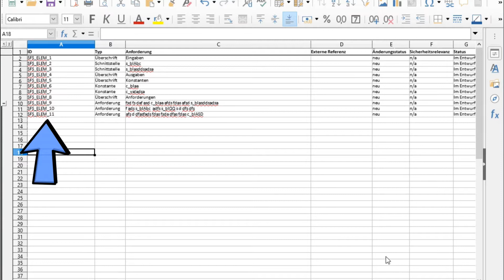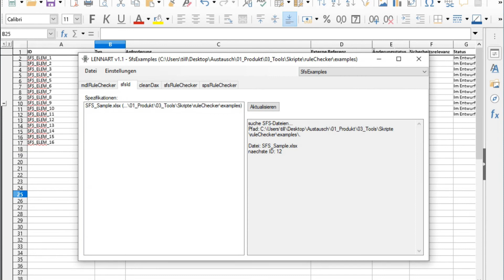[LENNART] SfsId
sfsId